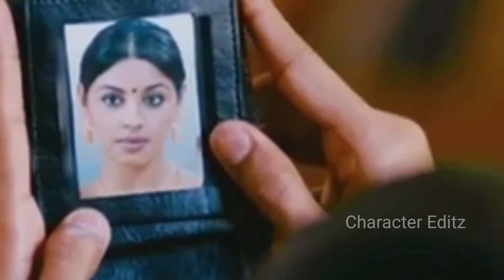Yamini is my wife | Mayakam Enna | WhatsApp Status | Character Editz.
Mayakam Enna a story about  Yamini and Karthik . Glimpse of Yamini